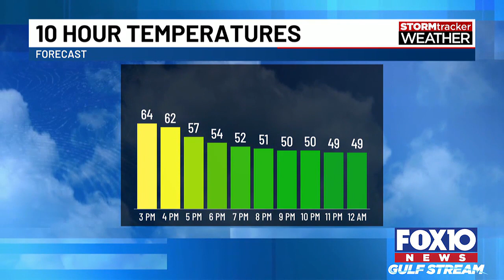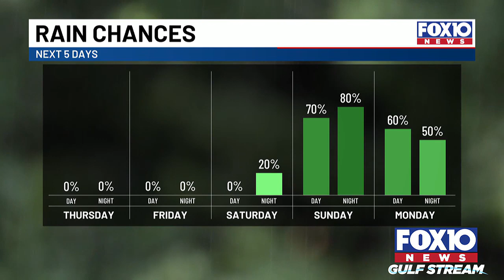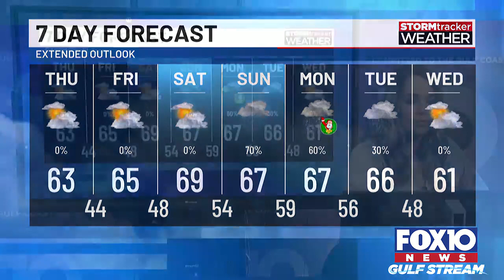Temperatures rising but so are weekend rain chances